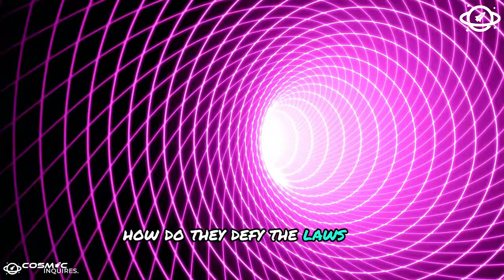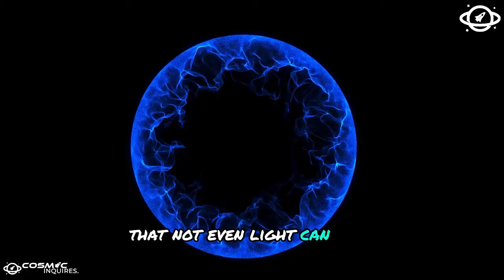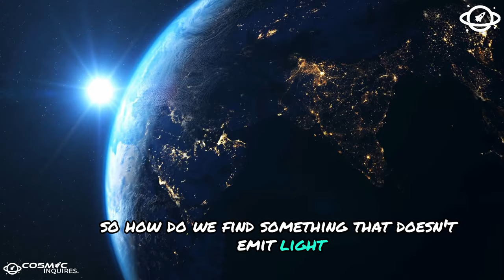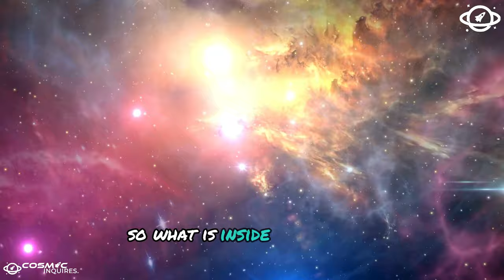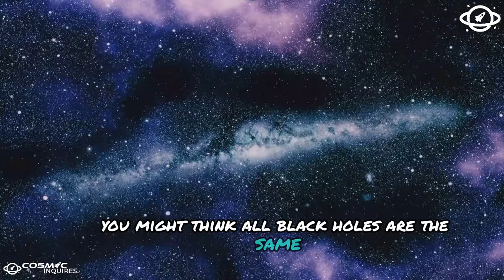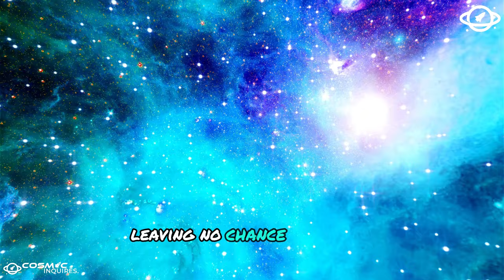Michio Kaku: "We FINALLY Found What's Inside A BLACK HOLE!"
Join renowned physicist Michio Kaku as he discusses the groundbreaking discovery of what's inside a black hole. Watch now to dive into the mysteries of the universe with one of the world's leading experts!